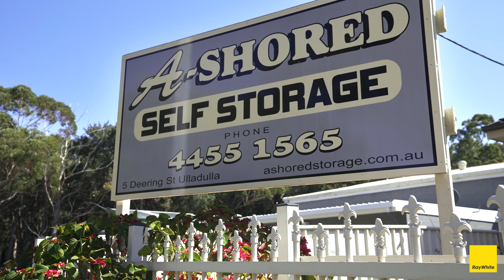5 Deering Street, Ulladulla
Listed by Tony Garard